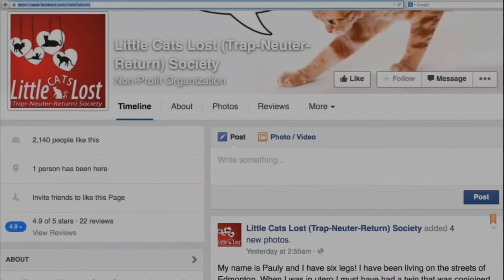მილიარდში ერთი! ყველაზე იშვიათი კატები მთელს მსოფლიოში.